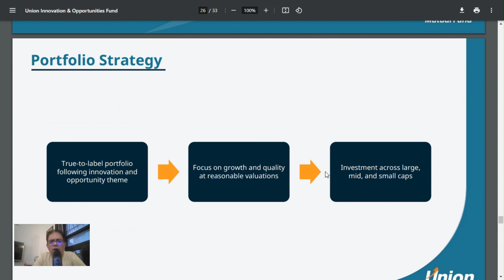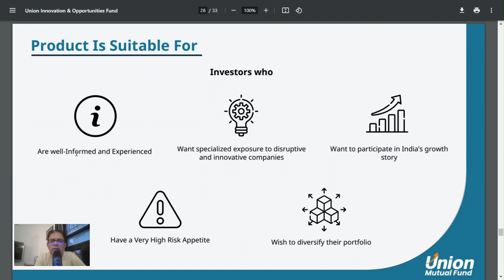Union MF Innovation and Opportunities Fund NFO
Union Mutual Fund has launched a new nfo named "Union MF Innovation and Opportunities Fund". This mutualfundscheme intends to invest into new age themes and areas where innovations are driving the sector.

Watch this quick 3 Min wrap on the scheme and get an idea whether this scheme is good for you or not.